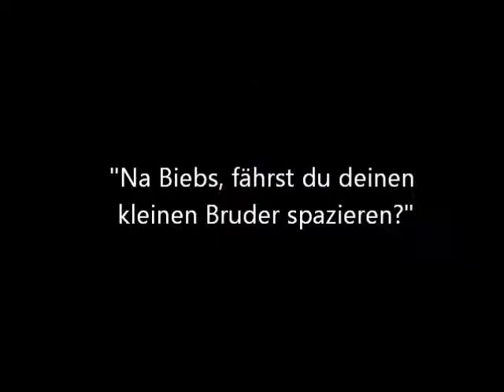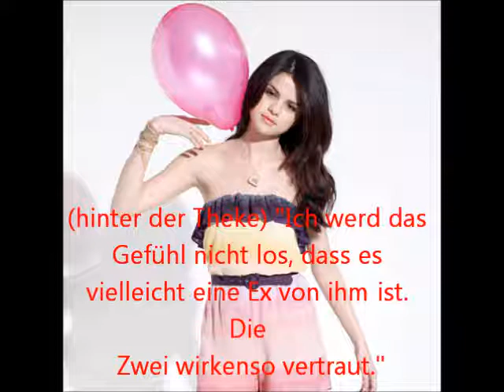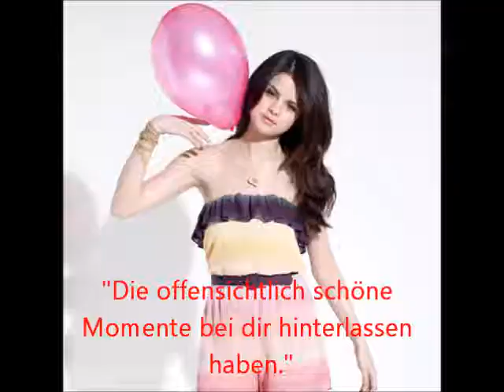One Love Staffel 2 Epi 03 (A Jelena-Story) deutsch